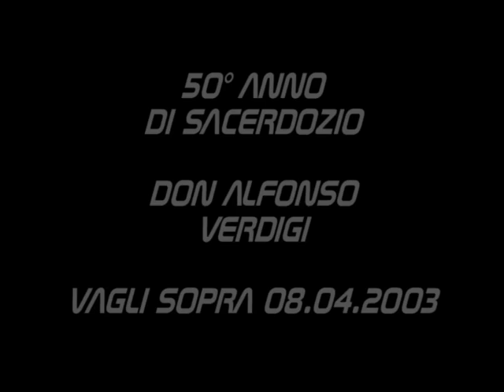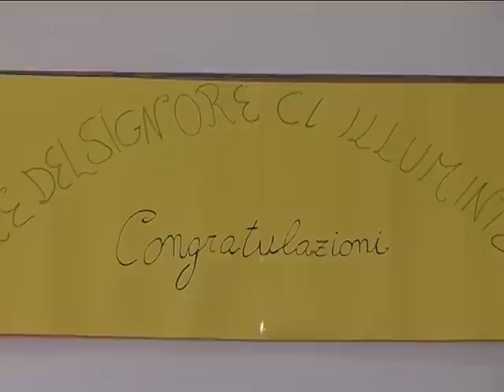VAGLI SOPRA 50°SACERDOZIO DON ALFONSO VERDIGI